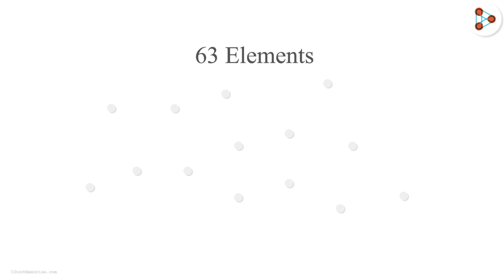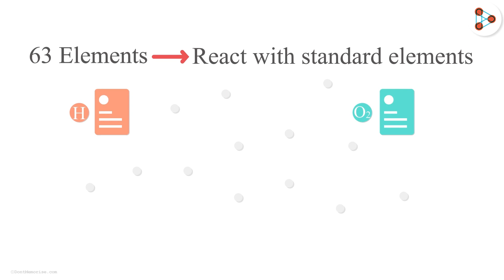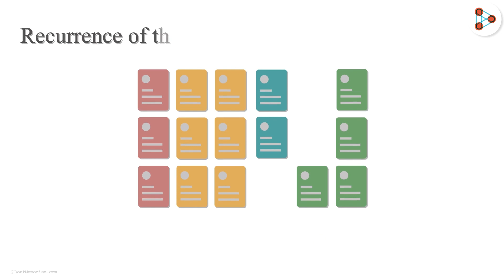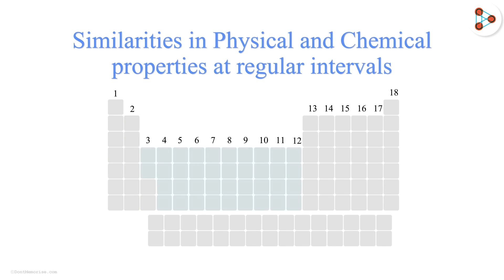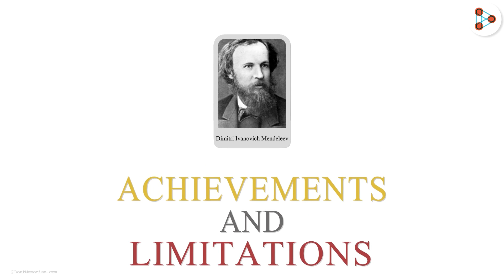Mendeleev’s Periodic Table | Grade 10 || Don't Memorise Hindi (हिंदी में )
📲IIT JEE Main College & Branch Predictor 2024 एलिमेंट्स के periodic classification की नींव किस साइंटिस्ट ने रखी थी? इस नींव के लिए उन्होंने periodic law का प्रयोग किया थ। वो law क्या है? जानने के लिए देखिये यह वीडियो।